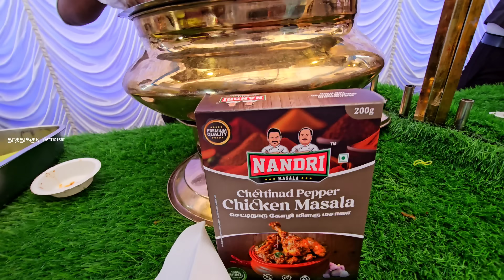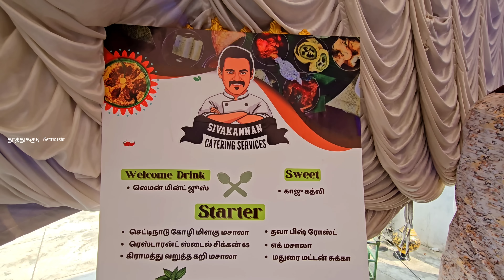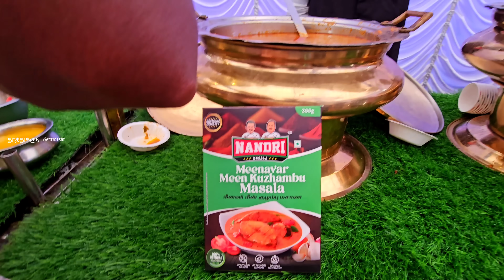மீன் குழம்பு கறி குழம்பு இப்படி பல டிஷ் வேற லெவெல் ஒரு புடி நன்றி மசாலா